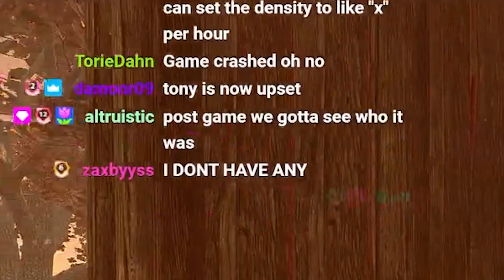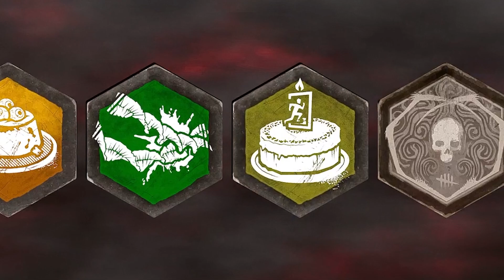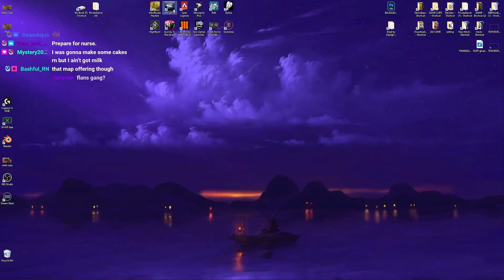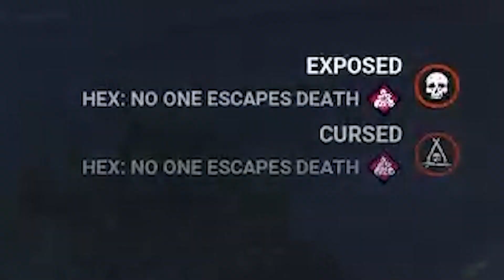How to reach Prestige 100 EASY! w/ Twitch Chat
In this video i asked my twitch chat viewers on Dead by Daylight to swf with me to help me reach Prestige 100.